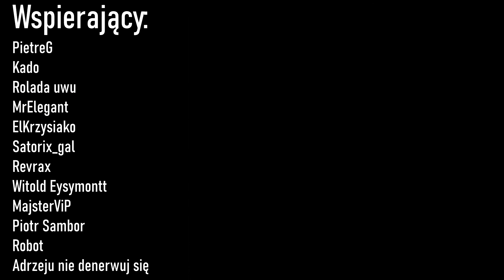Znikający magik | Red Dead Redemption 2 #49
Dzień dobry, witam serdecznie i zapraszam na 49. odcinek z gry Red Dead Redemption 2 - "Znikający magik"!

🗯 Interakcja poza kanałem? Wbijaj na Discord!

Radeon Sapphire RX 5500 XT Pulse 4GB